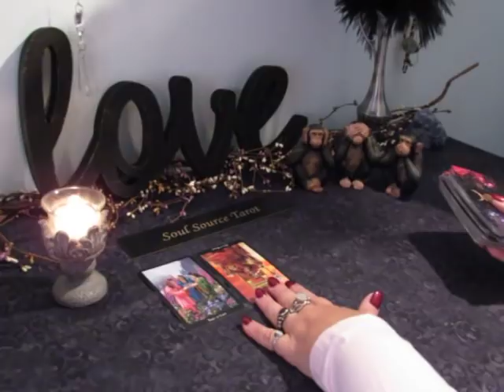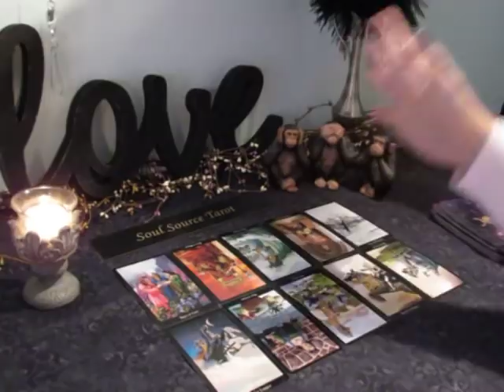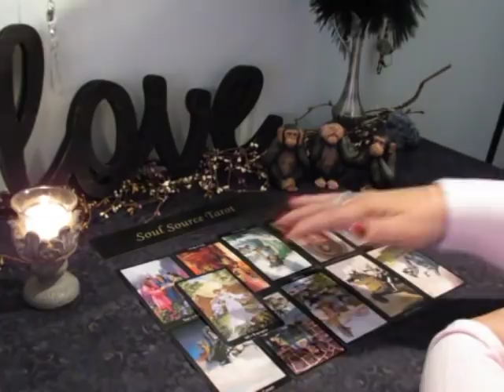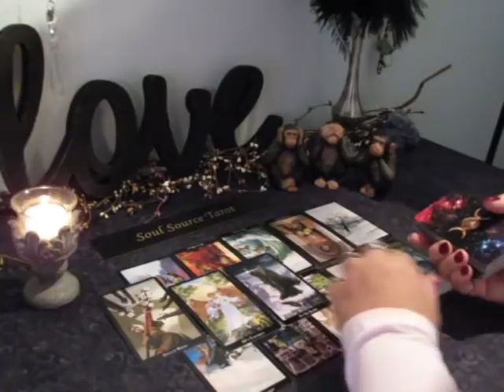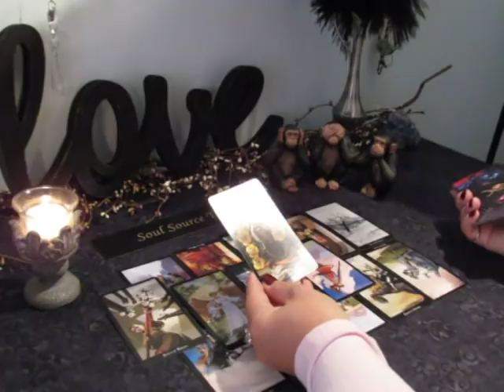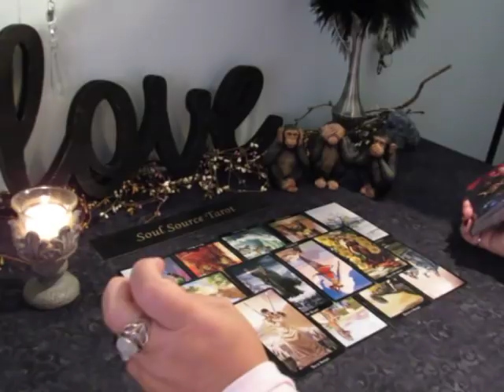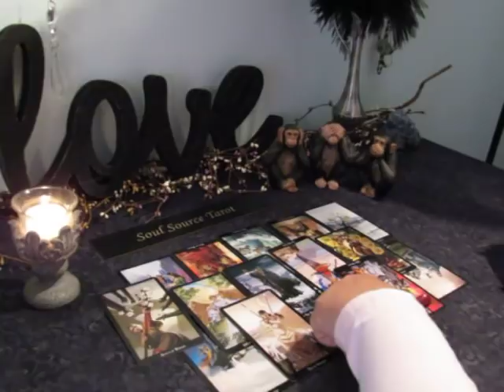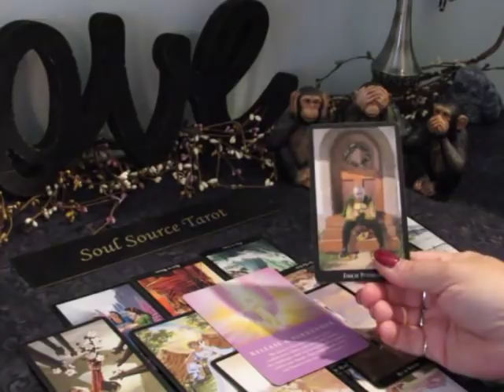~The Daily Vibe~The Time is Now~Nov 5 Daily Tarot Reading November 5, 2018 Daily